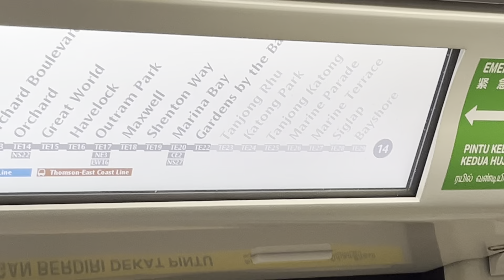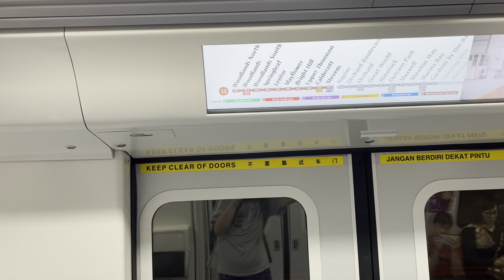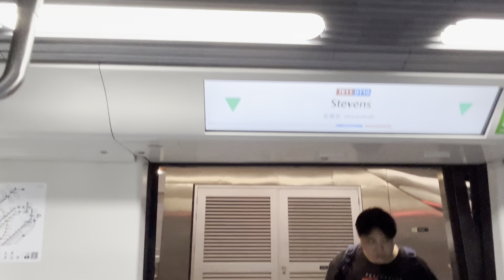SMRT TEL [2077] - Napier to Stevens (towards Woodlands North)